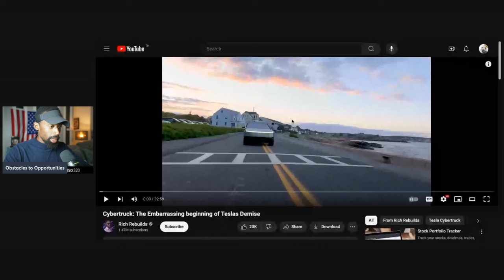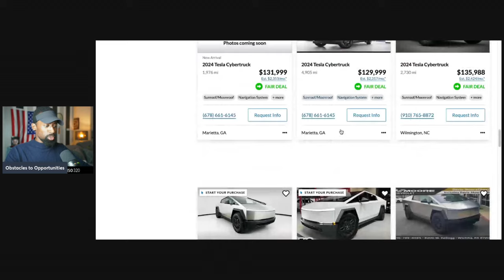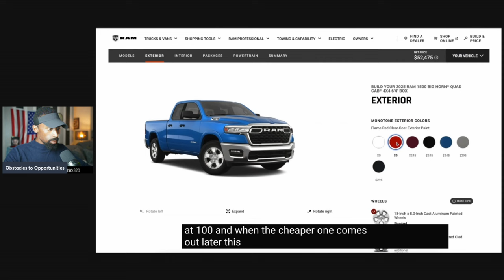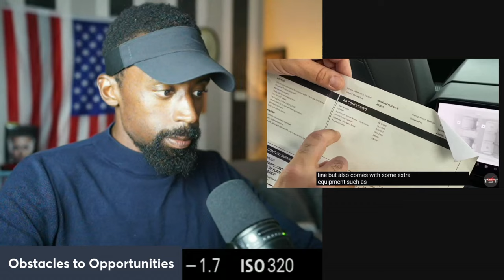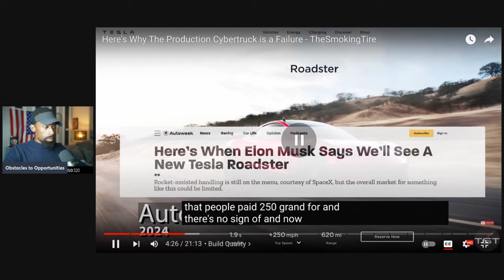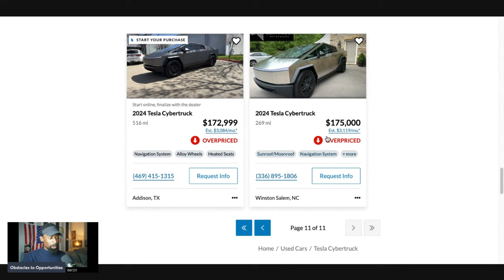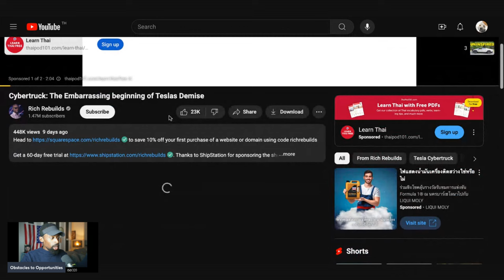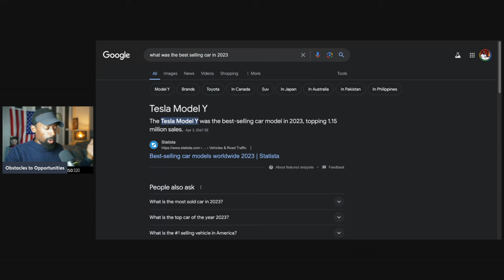The Large Amount of Hate for the Cyber Truck "Everyone Hates Tesla"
The reckless chatter online about the cyber truck is just too much. One second the truck is the worse and next it is attention grabbing for those with no life/confidence. Online content creators are attempting to just create a way of life for themselves. They are just stroking the flames of hate because they can not be this angry at a man leading USA in production.

Attention!

an investment.